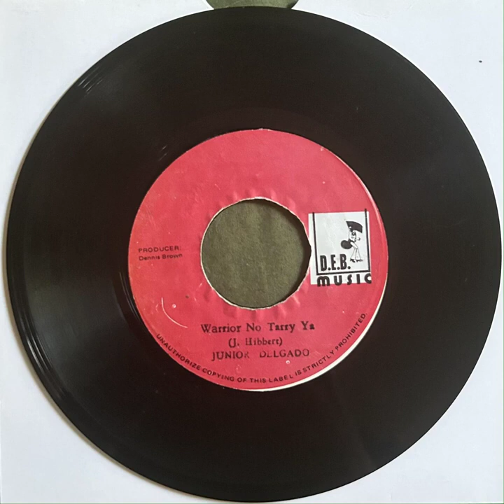Junior Delgado - Warrior No Tarry Ya